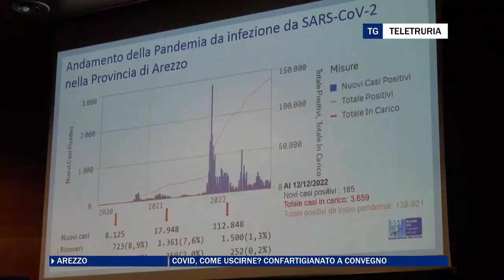Covid durante e dopo: come uscirne? Al Tg di Teletruria il convegno di Confartigianato Persone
Le interviste al Segretario Alessandra Papini, alla Responsabile del Patronato Inapa Rinalda Mele e al Vice Sindaco Lucia Tanti